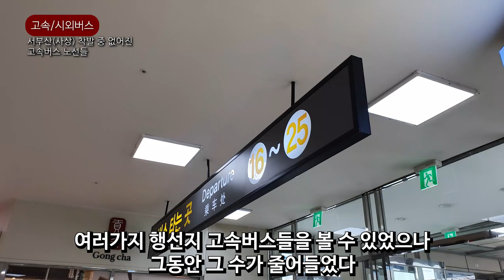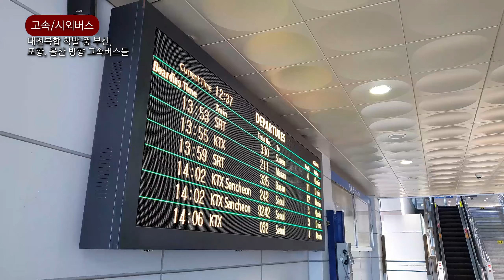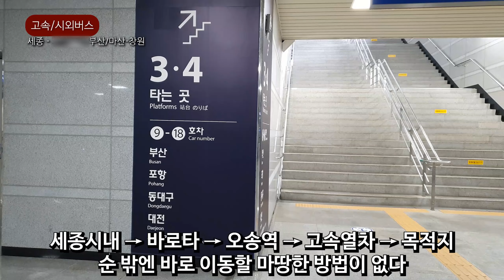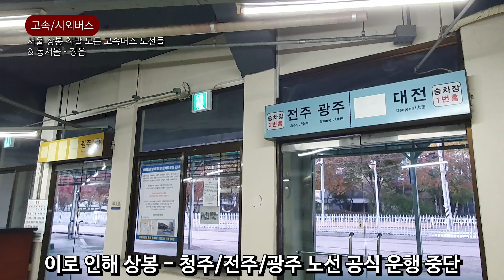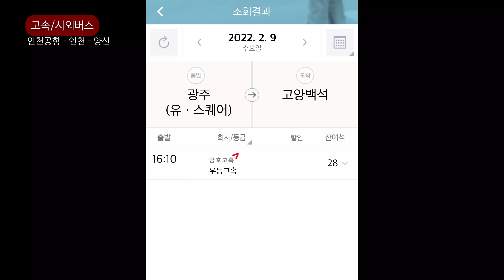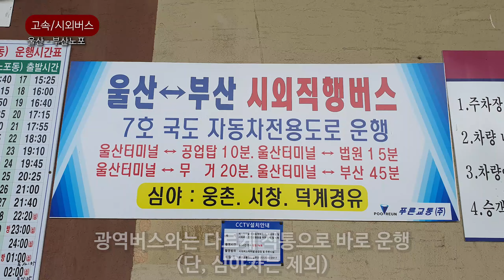전염병, 이용 수요 급감! 2020년-2023년에 없어진 노선은?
수요 부족으로 타 노선과 합치는 식으로 노선 조정을 하거나 노선 운행 중단은 그동안 있어왔으나 전염병으로 인한 수요 급감으로 많은 노선들이 영향을 받았습니다. 심하면 소리 소문 없이 운행 중단되는 경우로 이어지기도 했는데, 2020년에서 2023년 사이에 운행 중단된 고속/시외버스 노선은 무엇이 있는 지 몇 가지 살펴봅니다.

0:00 오프닝
0:34 서부산(사상) 착발 중 없어진 고속버스 노선들
1:25 대전복합 착발 중 부산, 포항, 울산 방향 고속버스들
2:06 세종 - 부산노포/서부산(사상)/마산-창원
2:29 용인 - 김해
2:56 서울 상봉 착발 모든 고속버스 노선들 & 동서울 - 정읍
3:46 원주 - 진주
4:10 인천공항 - 인천 - 양산
4:40 고양 - 광주 & 고양 - 진주
5:16 울산 - 부산노포